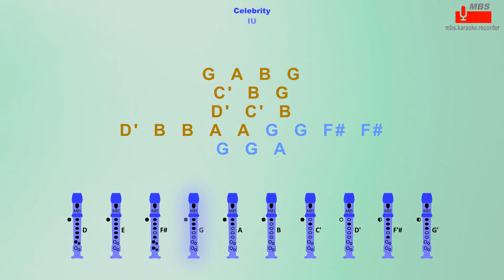Celebrity IU Flute Recorder Tutorial / How To Play